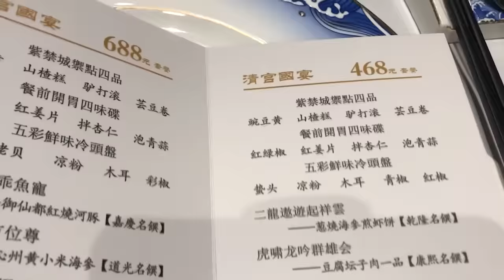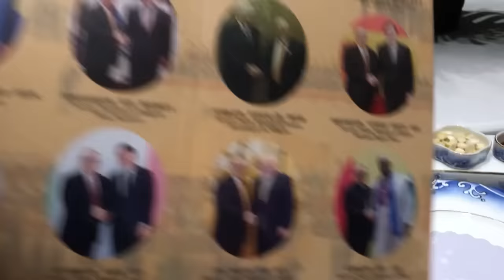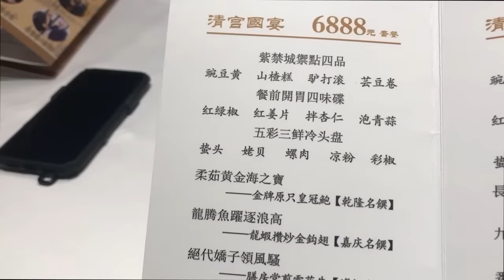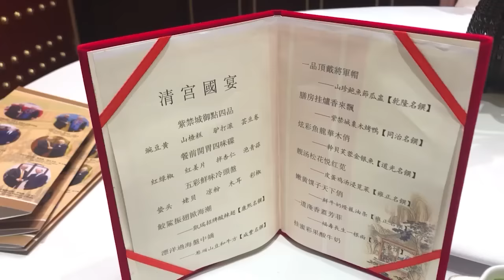(北京Vlog)御仙都，超浮誇的北京皇家宮廷菜。